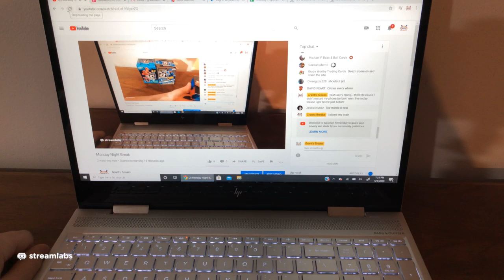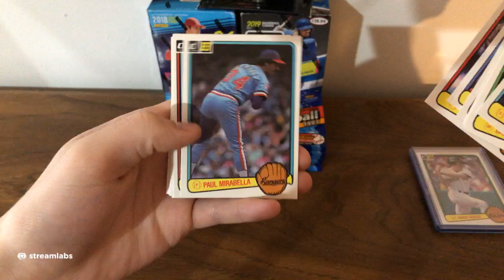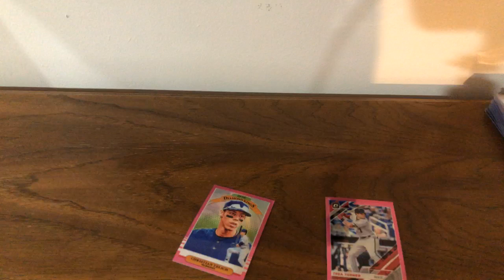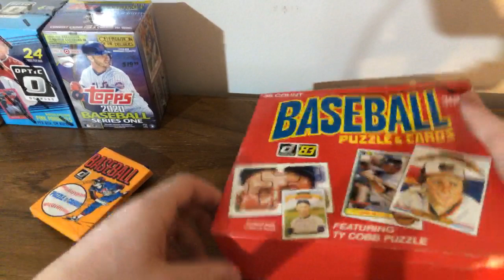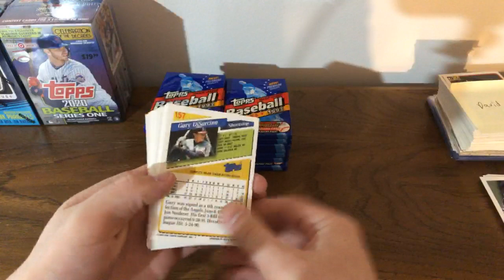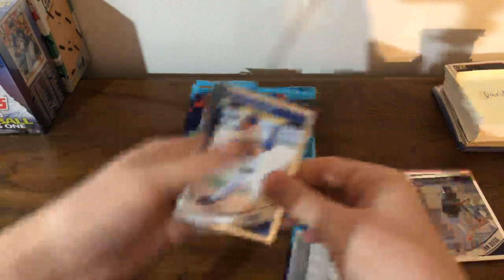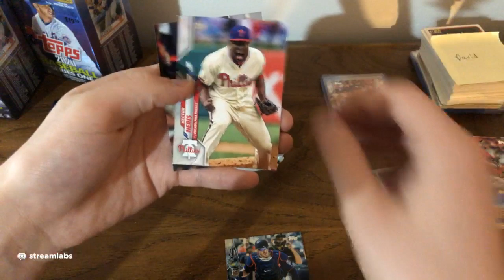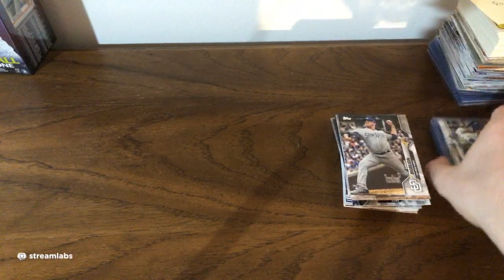Monday Night Break